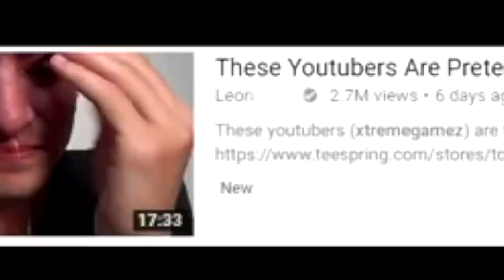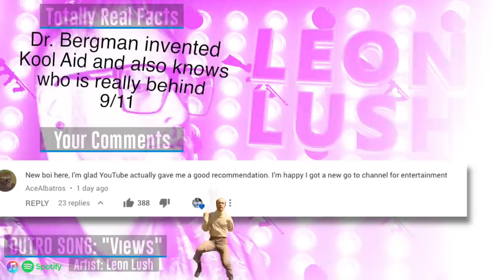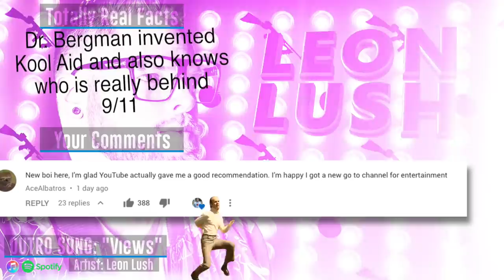"Dying" Youtubers Respond To Being Called Out For Lying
Well, that was exactly what I expected quite honestly. xtremegamez should learn when to mail it in because they manage to make themselves look worse with each new upload.